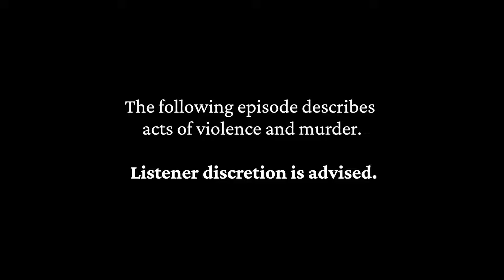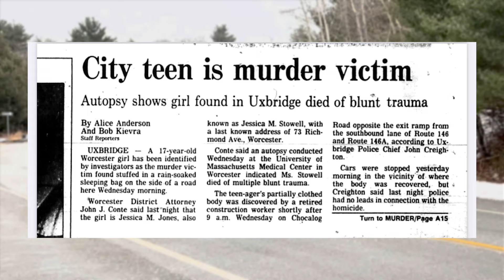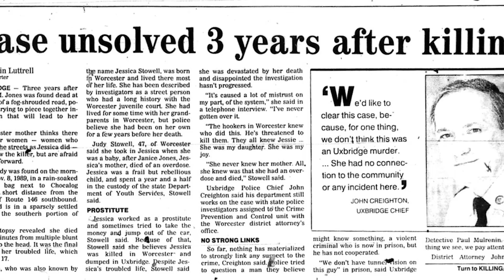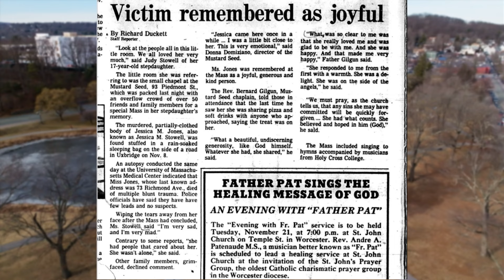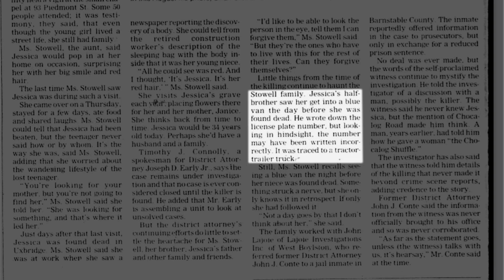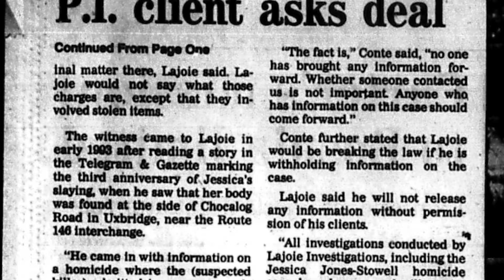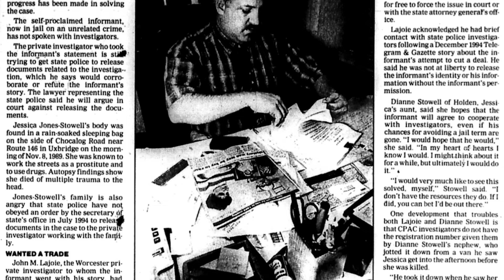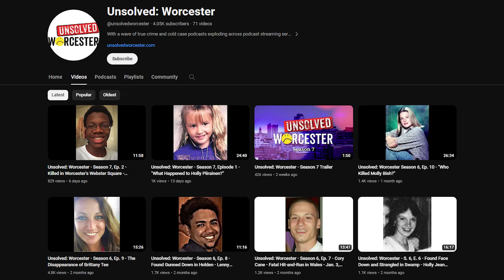Unsolved: Worcester - Season 7, Ep. 3 - Jessica Jones and the Chocolog Shuffle - Nov. 8, 1989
It’s around 9 a.m. on November 8, 1989.

A heavy fog across Central Massachusetts is finally lifting and a tragedy begins to reveal itself.

A retired construction worker is traveling along Chocolog Road in Uxbridge when he spots a large object along the road opposite of the Route 146 south bound exit ramp.

He discovers it’s an open sleeping bag, and it appears something is packed inside of it.

Police roll back the front of the sleeping bag to find the body of 17-year-old Jessica Jones inside.

Jessica had been beaten to death and stabbed multiple times.

Her body was stuffed inside the sleeping bag and dumped along Chocolog Road.

Nearly 35 years later, Jessica’s murder remains unsolved.